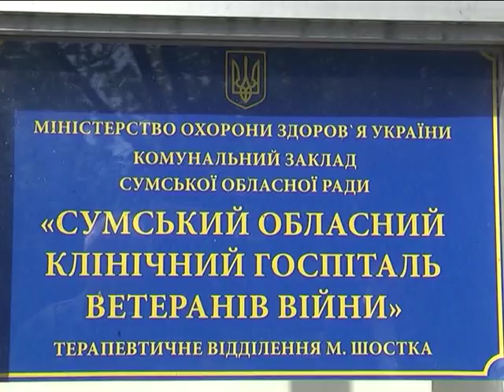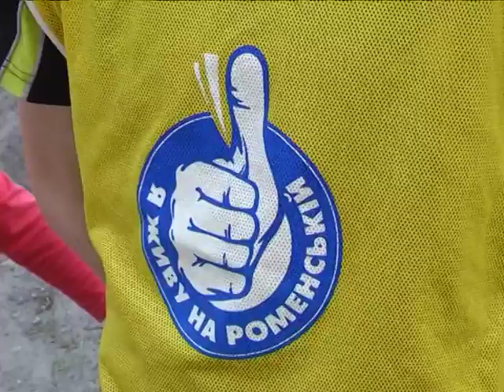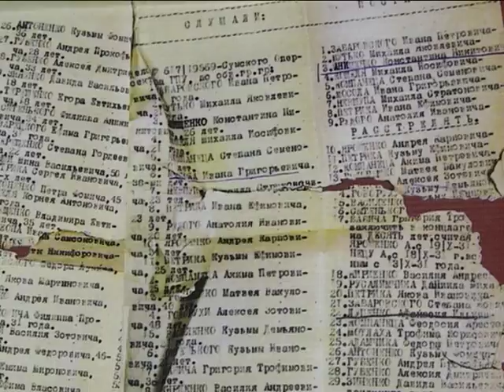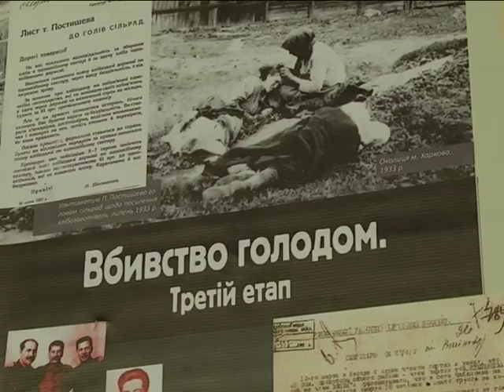Новини 11 травня 2018.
- Лічити – не перелічити. 10 експертів 10 днів рахуватимуть сумчан у громадському транспорті.

- Святковий турнір з футболу влаштували у Сумах жителі Роменського мікрорайону.

- Добре слово – це теж ліки. В обласній лікарні із професійним святом вітали медсестер.